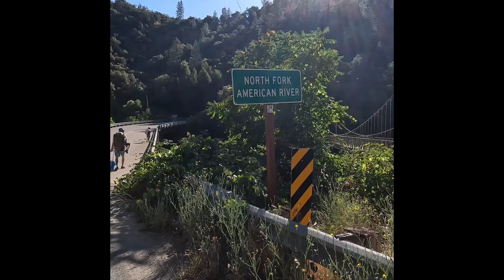Searching for Gold at Mineral Bar in Colfax Ca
Took the kids to the mineral bar in Colfax Ca to do some gold prospecting!